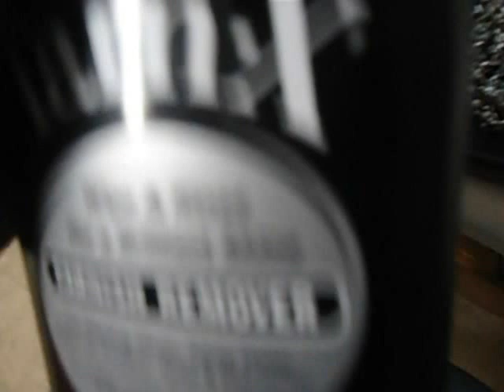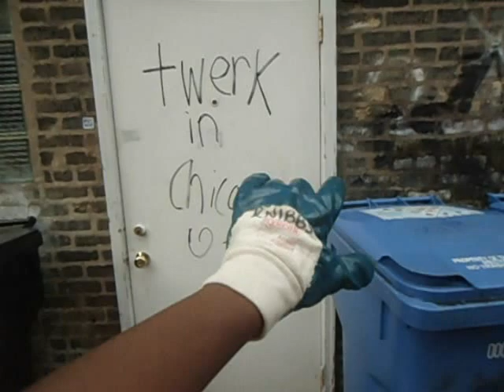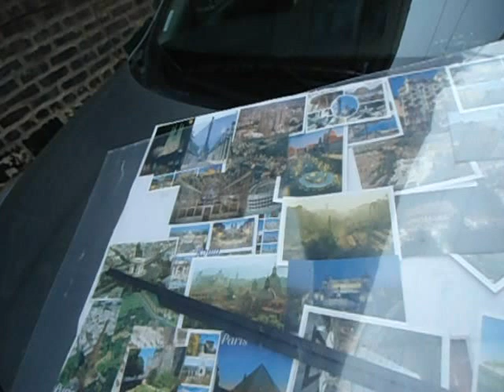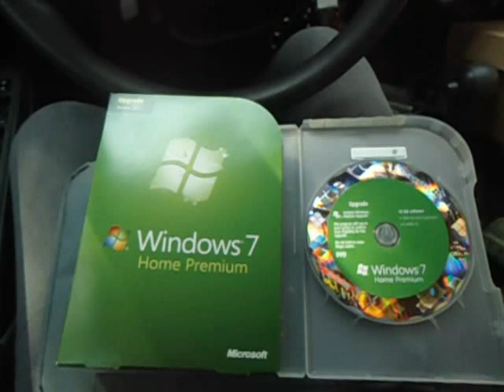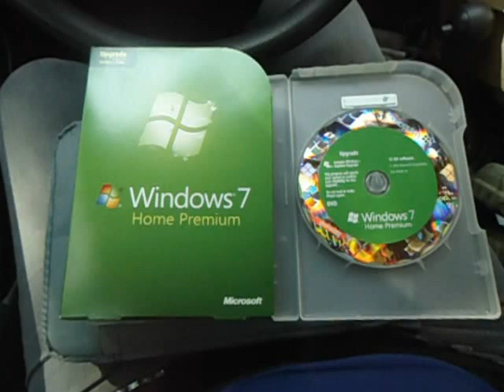Dumpster Diving Finds: HD Plasma TV FROM THE TRASH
People Throw The Darnest Things In The DUMPSTER! A HD PLASMA REALLY?!

Hey Guys You Can Find Me On: ( LINKS BELOW)

If you have any questions or concerns please don't hesistate to ask.